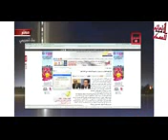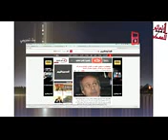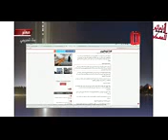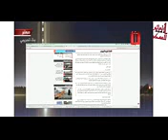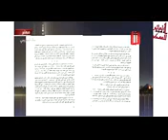▶ بالوثائق سفارة أمريكا تعين الحكومات وتدير وزارة الداخلية وتصدر أحكام القضاء والعسكر طراطير YouT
أرجوكم أعادة نشر الفيديو بكل الطرق حتى يعلم الناس الحقيقة